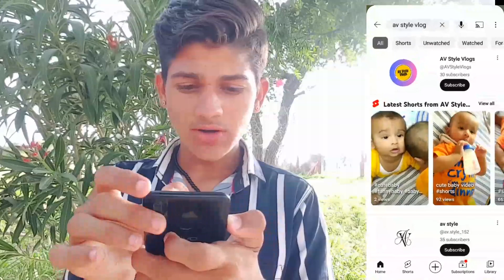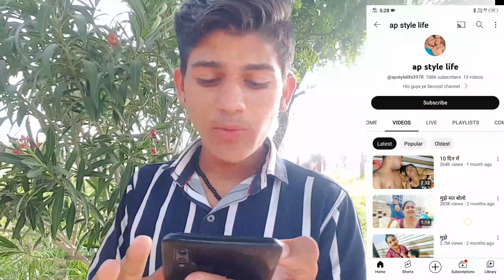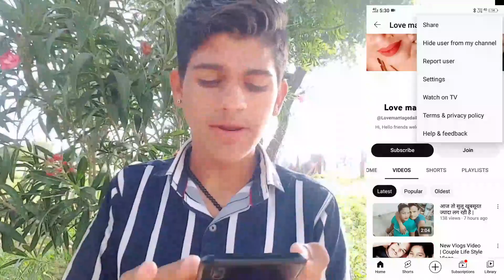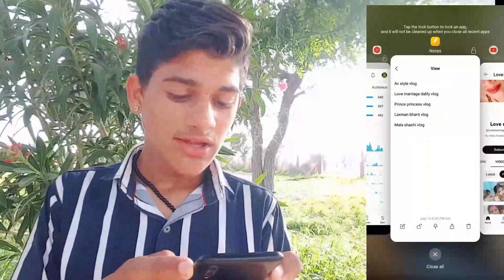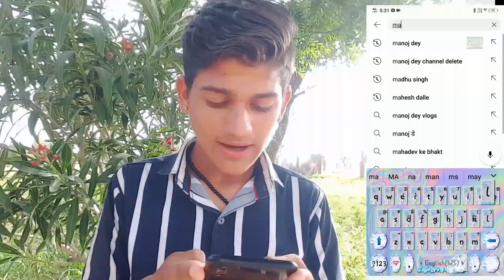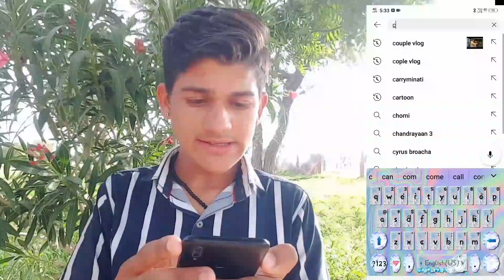बस ये देखना बाकी रह गया था 😱 YouTube होने वाला है BAN 😭 STOPPED 🙏❌@apstylelife3978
🚨 यूट्यूब होगा बंद 🚫 Sad New 😭 Stop This घटिया Video

यूट्यूब होगा बैन 🚫 Madhu Singh History class viral video | Madhu Singh | इस मैडम से सावधान⚠️🚨

Madhu Singh History class viral video | खान सर ने क्या कहा? | Madhu Singh ! इस मैडम से सावधान
@bioamanpoint  Support Real teacher Channel

Stopped This type of Educational Content on Youtube